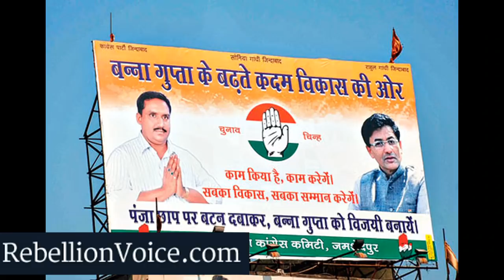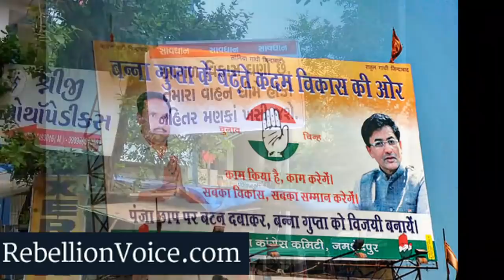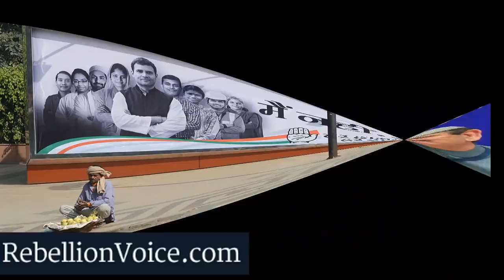गुजरात की "विकास पागल हो गया" वाली एजेंसी ने कांग्रेस को बीच चुनाव में बनाया मामू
मध्य प्रदेश में कांग्रेस की प्रचार एजेंसी के कामकाज में ऐसी गड़बड़ी सामने आई कि हाइकमान को ऐन चुनावों के बीच उस एजेंसी का काम दूसरे को देना पड़ा है। प्रदेश में कांग्रेस के प्रचार का ठेका गुजरात की कंपनी निक्सन लिमिटेड को दिया गया था। शुरुआती छानबीन में पता चला है कि इसमें लगभग 20 करोड़ रुपये के आसपास घपला हुआ है।